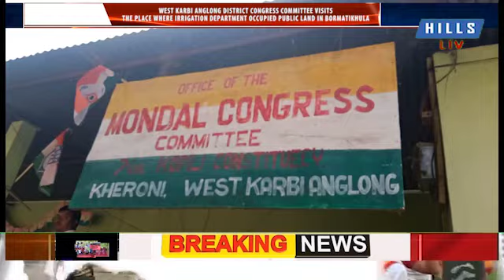West Karbi Anglong district congress committee visits the place where Irrigation department occupied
Hills Live Exculive

West Karbi Anglong district congress committee visits the place where Irrigation department occupied public land in Bormatikhula